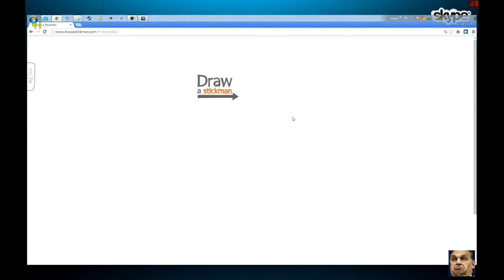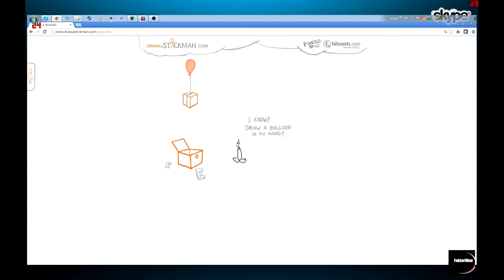GTA 4 és BF2 Bakik és Kimaradt Jelenetek 3.RÉSZ